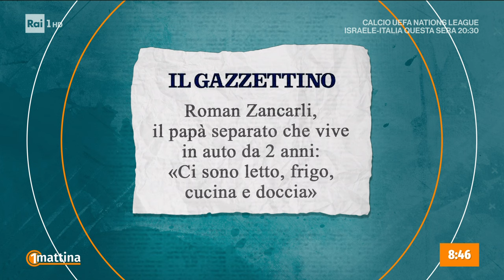Vivere in auto: il caro vita che mette alla prova - Unomattina 09/09/2024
- Unomattina racconta la storia di "sopravvivenza" di Roman Zancarli. Lui è un papà separato, giovanissimo, che vive in auto da 2 anni e con l'inviata Maria Elena Fabi ha aperto le portiere di casa sua… dove ci sono letto, frigo, cucina e doccia! Com'è questa casa su quattro ruote? In studio il sociologo Maurizio Fiasco.